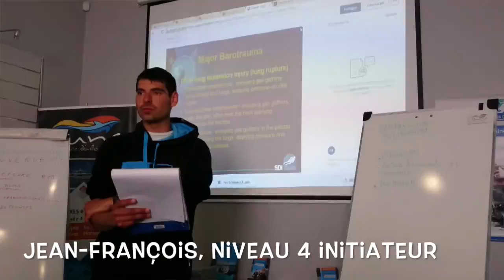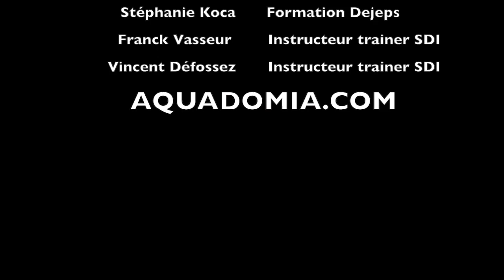IDC OWSI SDI Formation instructeur plongée Marseille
IDC OWSI SDI : Formation d'instructeur de plongée SDI à Marseille par Aquadomia Retrouvez-nous sur Facebook